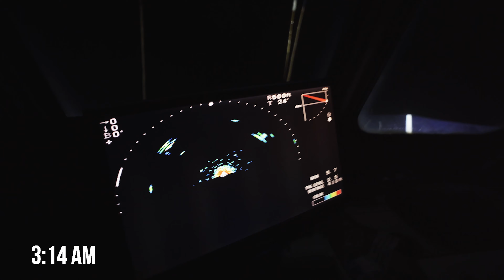2021 Early season San Diego Bluefin tuna on the old glory (Preview)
this is a Preview for the video I'm goin to be putting out from our trip 4-11-21
on the old glory  the full video will be about 20 minutes long